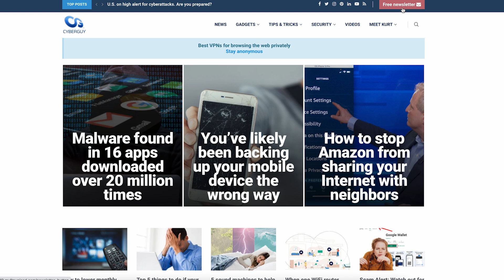Chinese wearable eVTOL jetpack makes historic first flight | Kurt the Cyberguy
China’s Zhiyuan unveils world’s 1st tri-ducted wearable eVTOL-revolutionizing personal flight with hands-free control & emergency parachute.

Cyberguy.com/newsletter-2

CyberGuy.com/Contact

CyberGuy.com/Delete